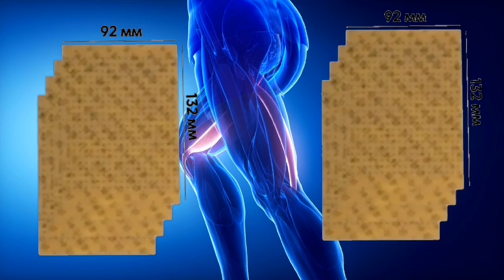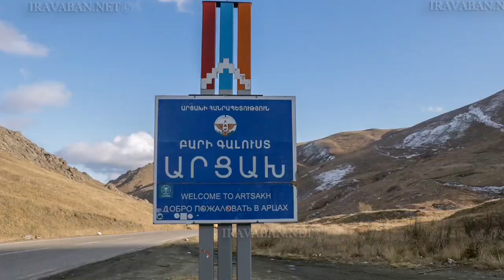Փաշինյան Ալիև թեժ բանավեճ. Ալիևին պետք է սատկացնել